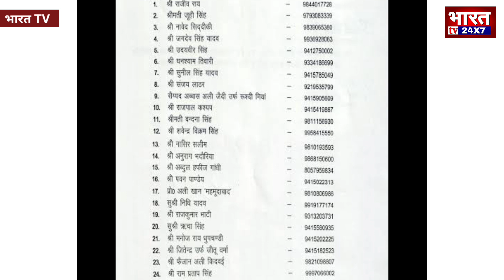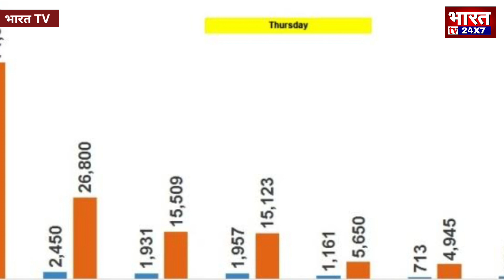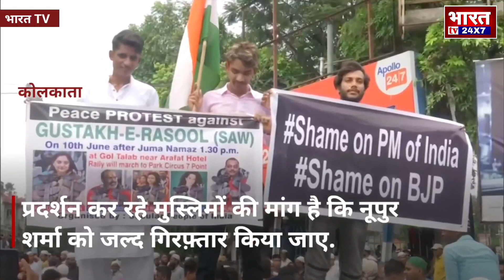Akhilesh Yadav ने प्रवक्ताओं पर लगाई रोक. | Prophet Muhammad | Yogi Adityanath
*न्यूज़ चैनलो ने लगाई देश में देश में आग,,,*

*न्यूज़ डिबेट में नहीं शामिल होंगे सपा प्रवक्ता अखिलेश यादव का बयान,,,*

*मुस्लिम पर्सनल लॉ ने भी मौलाना से की अपील न्यूज़ डिबेट में नहीं हो शामिल,,,*